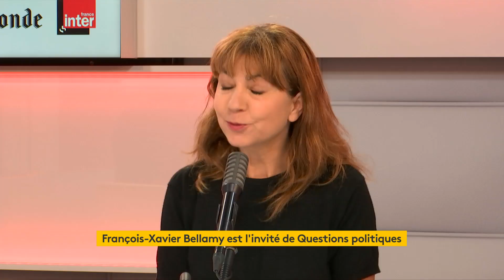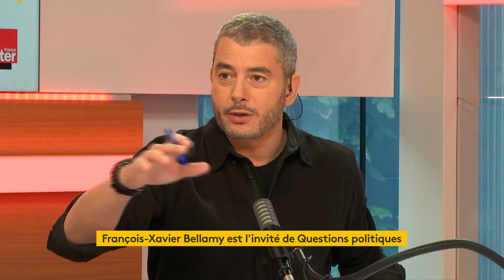François-Xavier Bellamy : "Il est inadmissible que la deuxième vague nous trouve aussi démunis"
François-Xavier Bellamy, député LR au Parlement européen, est l’invité de « Questions Politiques » ce dimanche. Une émission présentée par Ali Baddou avec Laurence Peuron (France Inter), Françoise Fressoz (Le Monde) et Nathalie Saint-Cricq (France Télévisions).